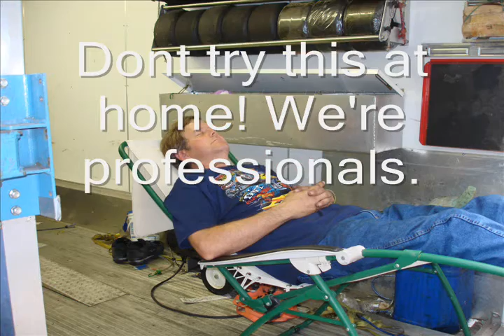135 mph+ 200cc Two Engine Laydown Go Karts Road Racing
Sorry vid has know sound. I had mixed in a couple of songs with the normal engine noise, etc. Youtube muted it because it was copyrighted.

This is just a collection of various clips from selected events with a lot of action. Enjoy.